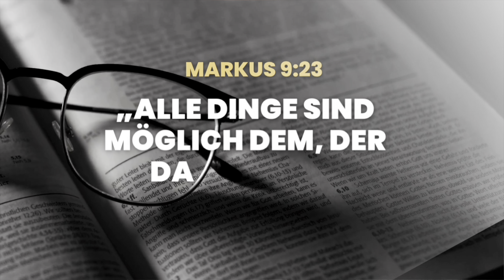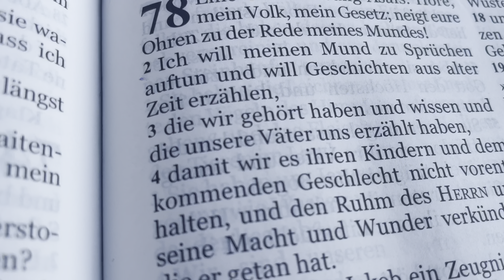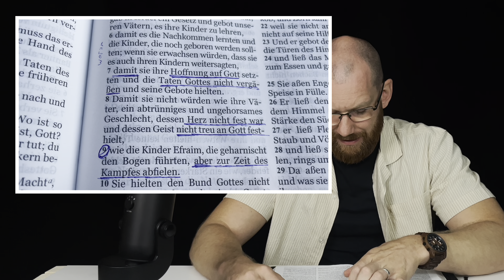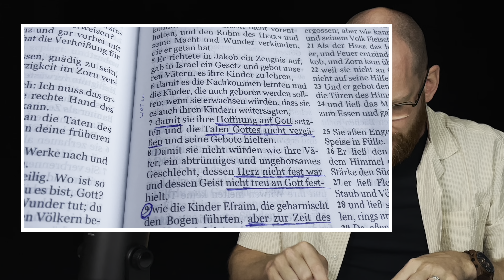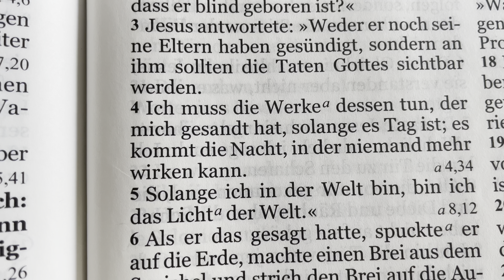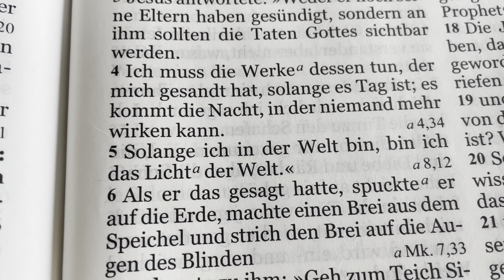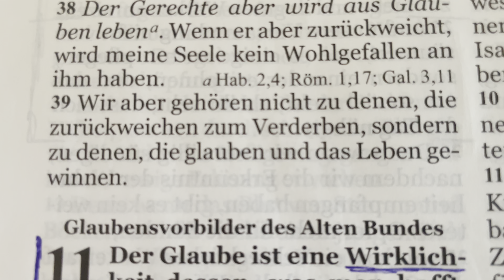So wirst DU in Zukunft mehr WUNDER erleben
Nicht jeder Christ empfindet es als eine Notwendigkeit Wunder im Leben zu haben. In diesem Video will ich dir zeigen warum Gott will, dass wir an Wunder glauben und auch Wunder erleben.

GRATIS BUCH:
Wie im Video erwähnt kannst du dich gerne für eines der folgenden Bücher entscheiden:
- Geschäfte mit Gott (Erich Fitz)
- Erkenne deine Berufung (Mike Murdock)
Ich bin davon überzeugt dass diese Bücher für viele Christen ein großer Segen sein werden!

ECHTER GLAUBE DER  DEN UNTERSCHIED MACHT
Unsere Vision ist mehr - mehr als Kirche - mehr als Religion.
Hier geht es um Beziehung - eine aktive Beziehung zu Gott.
Um echten Glauben der dein Leben verändert & dich zum Erfolg führt in jedem Bereich deines Lebens mit dem heiligen Geist als Kompass...

BERUFUNG LEBEN
Mein Herz brennt für das Wort Gottes & seine Verheissungen für DICH.
Seit 2018 widme ich mein Leben vollzeitlich dem geistlichen Dienst & diene seither als Gastprediger in Gemeinden.
Gemeinsam mit meiner Frau sind wir im Reisedienst unterwegs um vor allem junge Christen zu ermutigen im Glauben weiter zu wachsen, denn der Glaube ist alles was wir in dieser letzten Zeit benötigen. Hast du ihn, bist du unabhängig von den Umständen dieser Welt. Gott will dass du lebst. Diese frohe Botschaft ist wofür mein Herz brennt.

GEMEINSCHAFT ERLEBEN
Zudem fungiere ich heute als Gemeindeleiter der Triumphkirche in Schwenningen.
Infos zur Gemeinde & diesem Dienst findest du über die Links.

Hier kannst du meinen Dienst freiwillig unterstützen wenn es dir aufs Herz gelegt wurde, dir meine Botschaften gefallen & sie dir in deinem Glaubensleben weiter helfen: